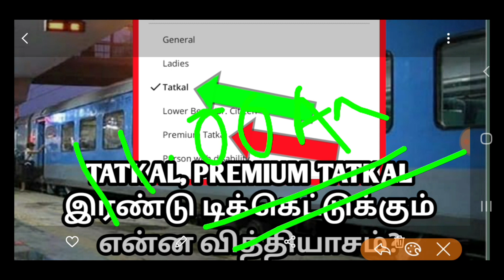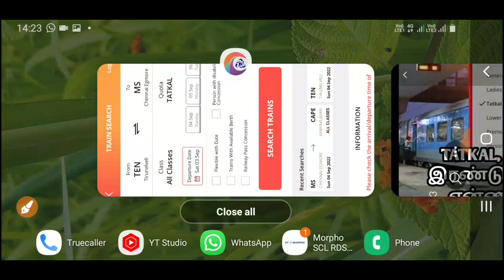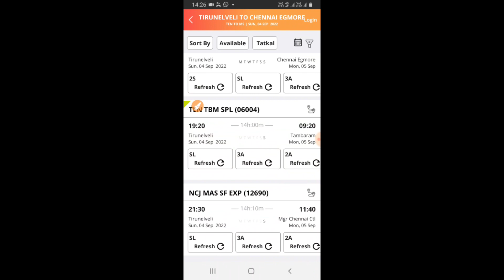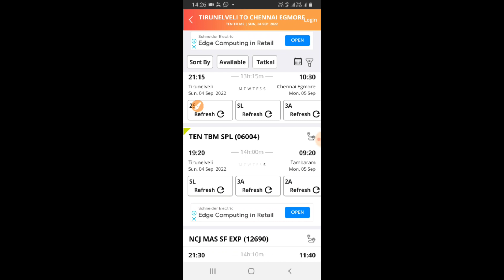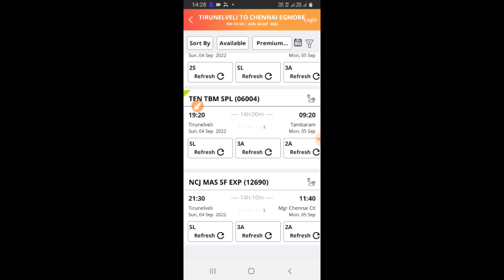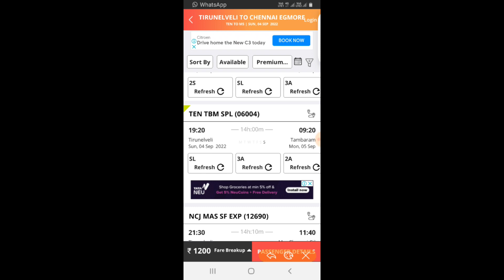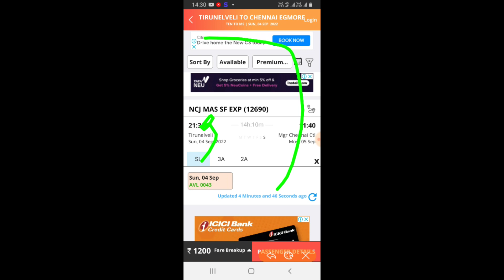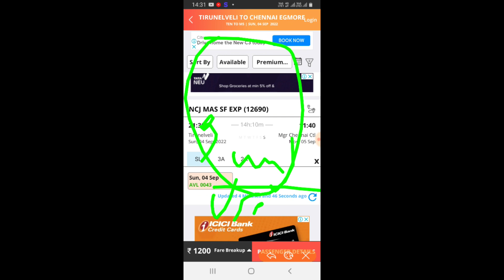TRAIN TATKAL TICKET AND PREMIUM TATKAL|இதுல எது பெஸ்ட் |என்னென்ன பயன்கள்| வேறுபாடு என்ன|OTB